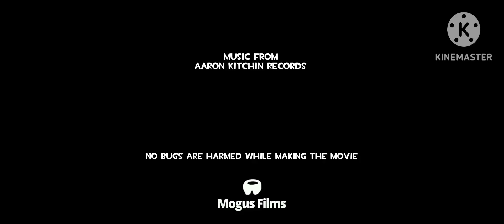Aaron Animation Studios / Twistyverse Pictures (2025, closing)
For @LocksmithTV1

Taken from end of “Spiders vs. Praying Mantis” (2025)